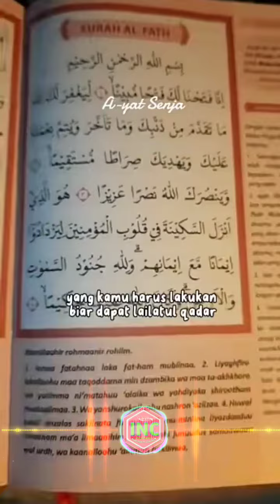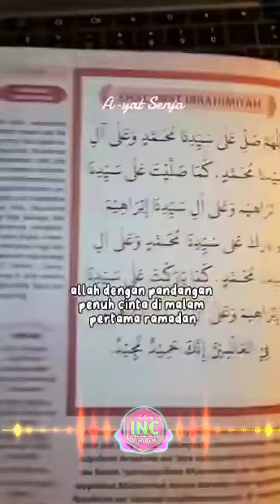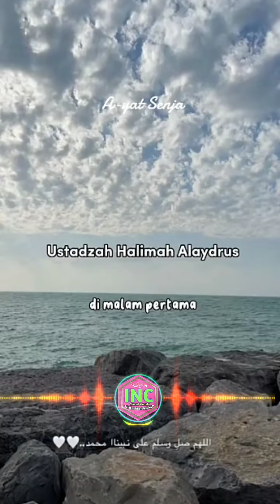Malam pertama bulan ramadhan, penentu mendapat Malam Lailatul Qodar & jika ingin dilihat Allah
Pada vidio ini membongkar tentang, agar dilihat Allah - Agar mendapatkan Lailatul Qodar - dan Agar berjuta rahmat diberikan padamu, sehingga lihatlah dari sekarang dan bukalah di malam pertama bulan suci Ramadhan ini.
Jika anda melihat vidio ini telah masuk ramadhan jangan kecewa karena masih ada Tips & triknya juga.

Lihat  juga informasi di Tentang Channel kami ya

Bagi yg ingin mengedit ulang dipersilahlan karena ini versi common(bebas copyright) jgn lupa sertakan sumber dr channel izzi, agar kelak bisa di monet channel kalian. 🙏

NB: Kalau kalian suka sama vidionya, jangan lupa berikan KOMENTAR yg positif, ditunggu ya ^_^